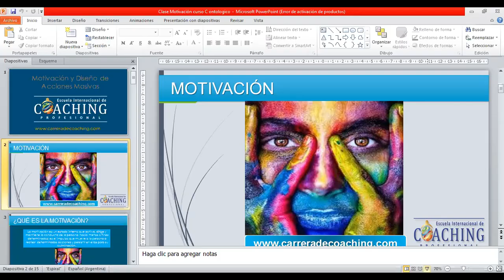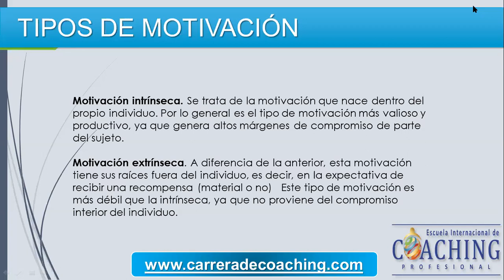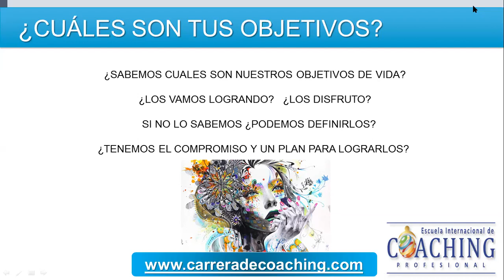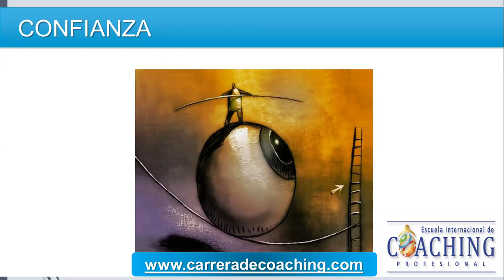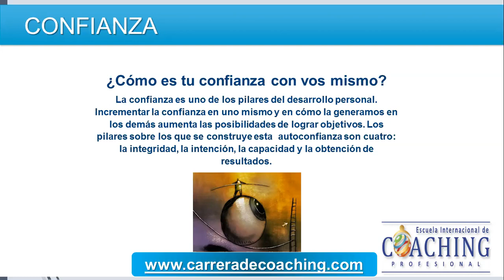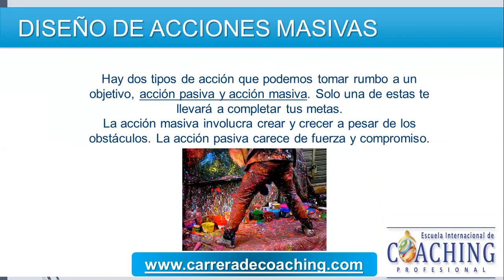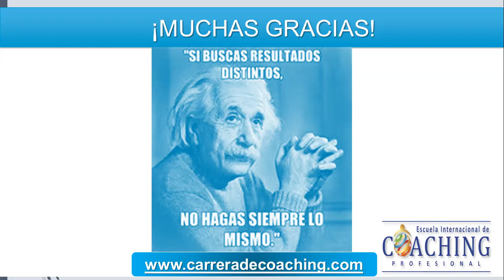Motivacion y Acciones Masivas - Coach Mariano Viola - Escuela Internacional de Coaching Profesional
*Escuela Internacional de Coaching Profesional*
Promoviendo Actitudes Exitosas

🥳🤩 DISFRUTA de este Nuevo Video 👆👆

✨ Compra el libro de nuestra directora - Coach Cristina Perrucci: The Black Book of Coaching:

Te agradecemos que nos dejes tus comentarios!! 🥰🤩🤩🥰

🥳🥳MUY PRONTO te compartiremos un nuevo material!